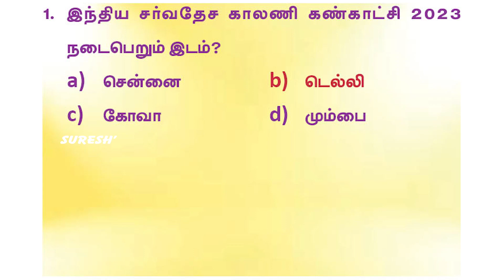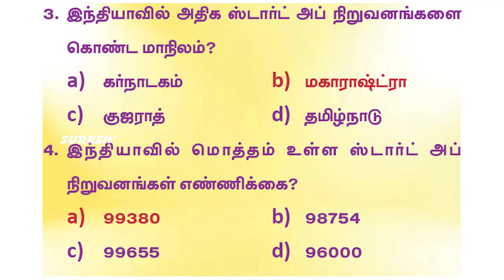Current Affairs | July 31 | Suresh IAS Academy